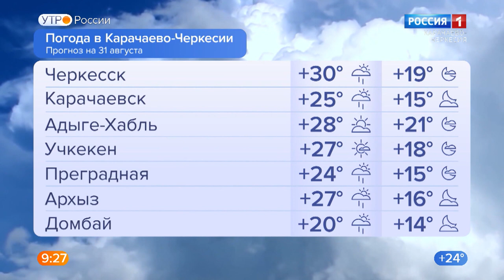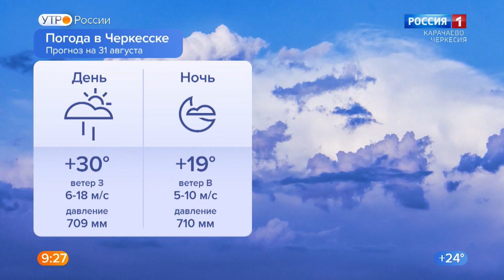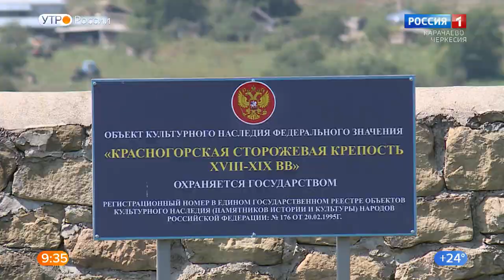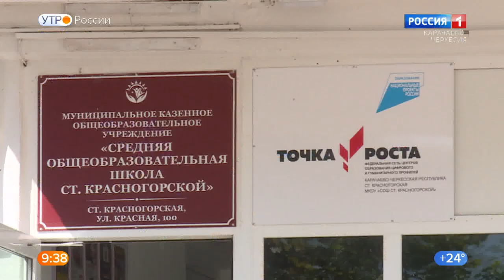Утро России. Карачаево-Черкесия 31.08.2021